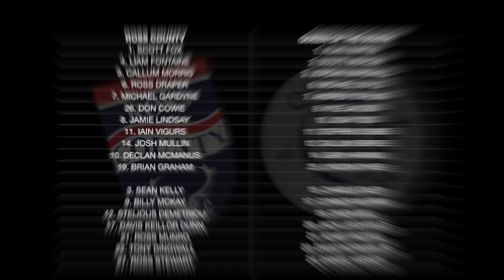RCFC TV | Queen of the South 0-0 Ross County | Saturday 15th September 2018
RCFC TV | Highlights from our SPFL Championship draw at Queen of the South on Saturday 15th September 2018.